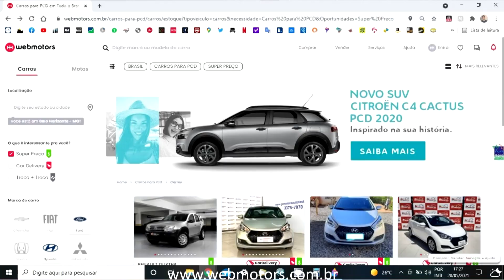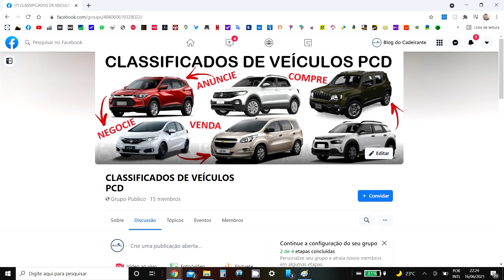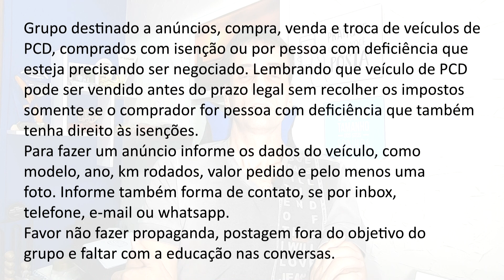Classificados de Veículos usados e semi novos de PCD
Caso a pessoa com deficiência precise negociar seu veículo comprado com isenções, fica difícil encontrar outra pessoa que tenha o mesmo direito para que a transferência não gere pagamento de impostos ao vendedor. Para que as pessoas que tenham um local para anunciar e encontrar veículos de PCD, criei o grupo abaixo para este fim.